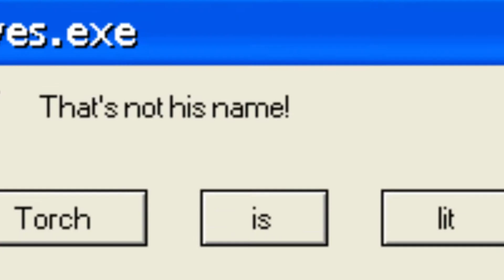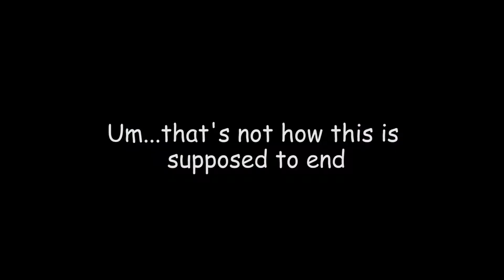YTP The Fantastic Adventures of Captain Stegosus 2: Oh Crap Not Again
Well it has certainly been a while since the last YTP. This one took quite a while to do and I hope you enjoy it! Shoutouts to Gentleman Bentley, TheEvan97, and chklhead95 from The Save File for helping with ideas for this video. Links will be below for their channels.

End slate music: Autistic Genius - Graham Kartna